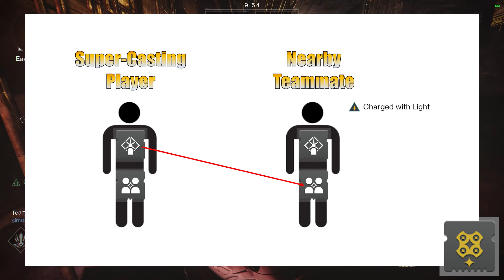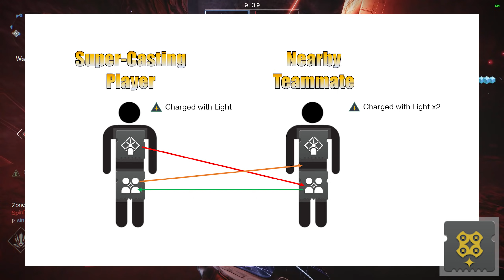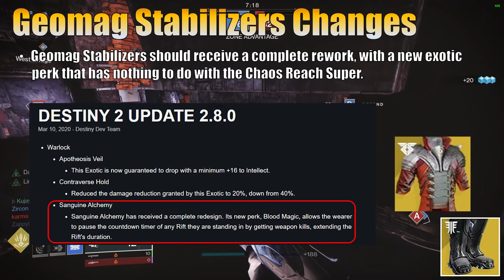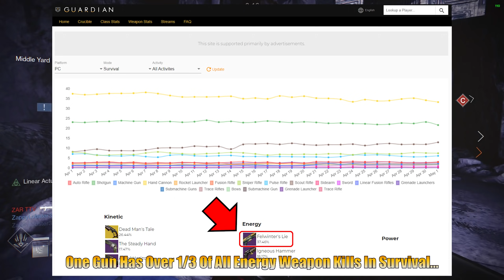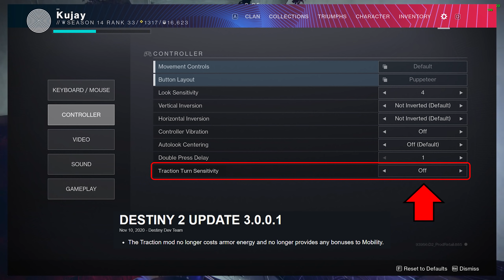The PvP Sandbox Is A Mess - Here's The Fix It Needs | Destiny 2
Oh boy, the PvP Sandbox.  There isn’t a more controversial topic when it comes to Destiny 2.  Looking all the way back to the launch of the original Destiny, it’s clear that the community has been at odds with Bungie’s weapon and ability balancing from the very beginning.  Destiny has always had a “holy trinity” of sorts when it comes to PvP Sandbox Balance:  Primary Weapons, Special Weapons, and Abilities.  When Destiny 1 first shipped, these three pillars of the Sandbox were in relative balance to each other.  Over the years, however, this holy trinity broke down, bottoming out with the launch of Destiny 2, when the game was slowed down tremendously and special weapons didn't even exist.  Throughout Destiny 2's life span, things have improved, with special weapons returning and ability cooldowns coming back to Destiny 1 parity.  However, primary weapons are still in the gutter, and there are a number of problems with abilities and special weapons themselves inside Destiny 2's Crucible.  The PvP Sandbox is a mess, and it's time that changes.

This video is going to be the first of two parts in which I’m going to explain how I would go about balancing the Crucible Sandbox.  In this video, we’re going to discuss what must be done to finally bring Stasis in line, as well as touch on other problem Light-based abilities.  And finally, we’ll address the special ammo economy inside the Crucible and how it can be brought under control.  Let’s jump in!

00:00​ - Intro
03:37​ - Balancing Stasis And Other Problem Abilities
17:19​ - Overhauling The Special Ammo Economy Inside The Crucible
27:02 - Outro